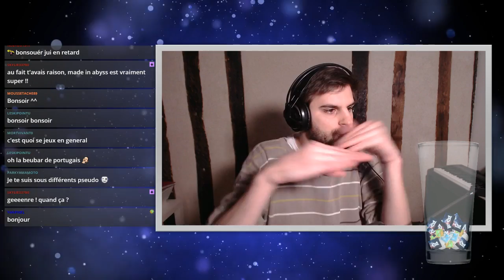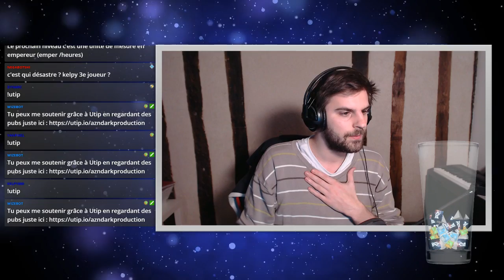HAND OF FATE 2 EPISODE 3